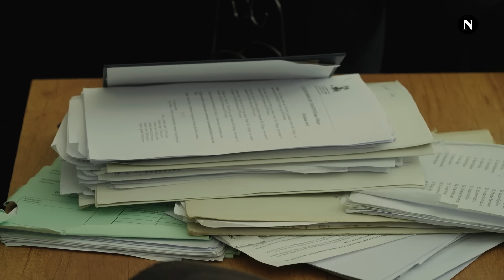“Jo hero por kriminel”-Halilaj flet për grabitjen e vitit 2007,të cilën ishte dënuar Faton Hajrizi